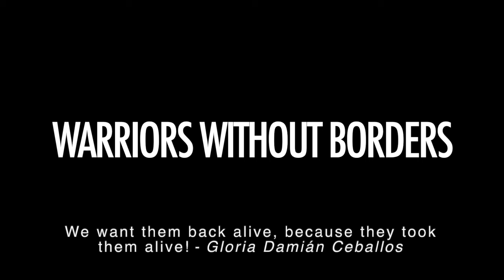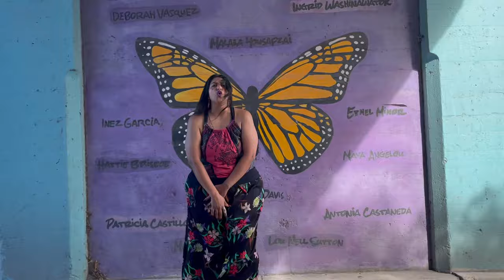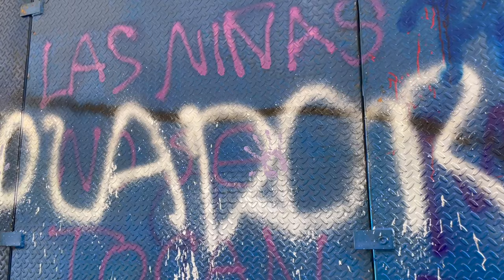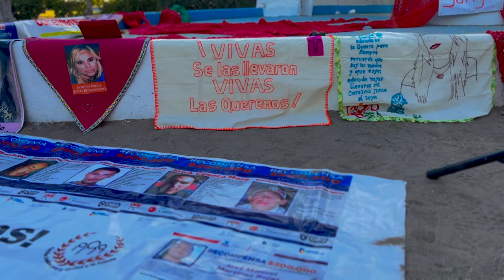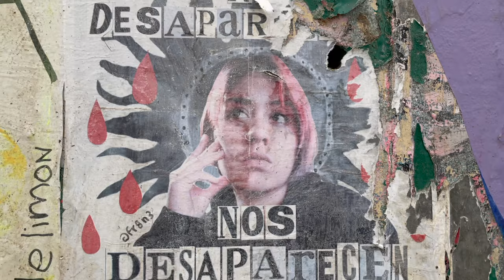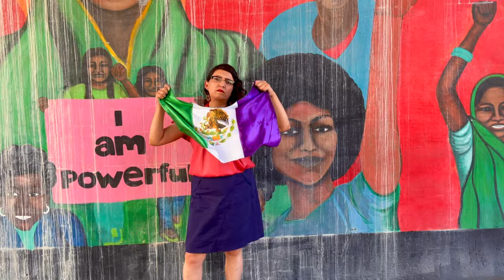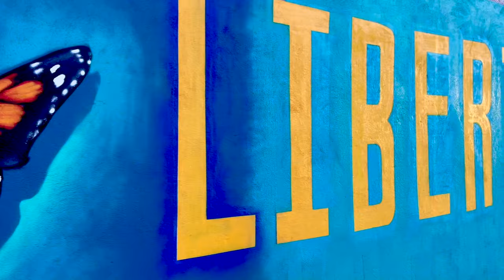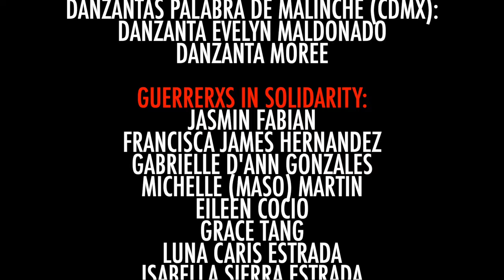SinFronteras REMIX - MMIR + Ni Una Más (2023)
Sin Fronteras REMIX dedicado a todxs lxs que luchan, lxs que están, lxs que no están y lxs que algún día regresarán.

Without Borders REMIX dedicated to all the relatives that continue to demand justice, dedicated to the relatives that are no longer here, and dedicated to the relatives that will return someday.

Guerrerxs Sin Fronteras Featured Artist:
Mc Leo
Celia
Amenic
Tierrap
Saya
Sarita
Diosa Espiral
Femina Fatal
Mc Vera
Audry Funk
Dayra Fyah
Hyedra Anonima
Mc 4rios
Mc Areco
Cihuatl Ce
Kiera-Dawn Kolson

Instrumentals/Beats Produced By:
Mikh One

Masterization Produced By:
Duga-3 Studio

Gxs Sin Fronteras Collectives in Solidarity:
Hijas de su Maquilera Madre (CDJRZ)
Mothers And Relatives of Ciudad Juárez

H.O.N.O.R. Collective Arizona:
Kii'yaa'nii Ross
Ruthy Ross
Melodie Lopez
Anissa Mckenna
Tinesha Bowsley
Jennifer Kee

Danzantas Palabra de Malinche (CDMX):
Danzanta Evelyn Maldonado
Danzanta Moree

Guerrerxs in Solidarity:
Jasmin Fabian
Dr. Francisca James Hernandez
Gabrielle D'ann Gonzales
Michelle (Maso) Martin
Eileen Cocio
Grace Tang
Luna Caris Estrada
Isabella Sierra Estrada
Isela Sierra Estrada
Madeline Wai
Desiree Patricia Maala
Anais Asoa Amry Rodriguez

Guerrerxs Sin Fronteras Featured in Video:
Zurfera Calavera
Anita Lara
Claudia Montesinos
La Diez
Obeja Negra
Kayla Martinez

ARGUMEDO FRONTERA PRODUCTION